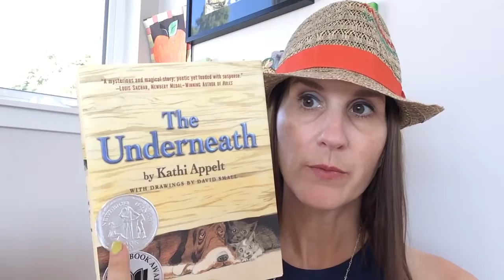Book review for the True Blue Scouts of Sugarman Swamp by Kathi Appelt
Book review for Kathi Appelt's True Blue Scouts of Sugarman Swamp